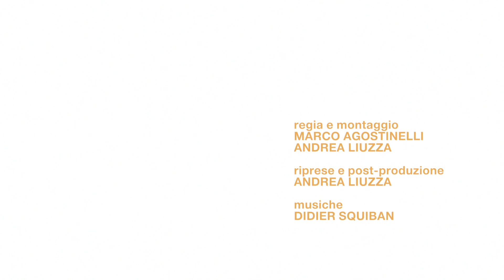Scopri Palazzo Ducale / Discover Doge's Palace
Palazzo Ducale è il luogo-simbolo di Venezia, già sede del Doge e delle magistrature statali, la più alta rappresentazione della civiltà veneziana. Il Palazzo sorge nell'area monumentale di piazza San Marco, contiguamente alla basilica di San Marco.
Capolavoro dell’arte gotica, il Palazzo Ducale di Venezia si struttura in una grandiosa stratificazione di elementi costruttivi e ornamentali: dalle antiche fondazioni all’assetto tre-quattrocentesco dell’insieme, ai cospicui inserti rinascimentali, ai fastosi segni manieristici.
Dal piano terra, dove sono ospitati i servizi al pubblico, il percorso comincia con il Museo dell’Opera e, passando attraverso lo straordinario cortile, prosegue verso le sale superiori del Palazzo con la visita delle preziose stanze dell’Appartamento Ducale, al primo piano, e delle Stanze Istituzionali che si sviluppano tra il secondo piano e il piano delle Logge, per concludersi infine con la visita all’Armeria e  alle Prigioni.
Gli interni conservano opere realizzate dai più famosi maestri veneziani, tra i quali Jacopo e Domenico Tintoretto, Tiziano Vecellio, Francesco Bassano, Paolo Veronese, Giambattista Zelotti, Jacopo Palma il Giovane, Andrea Vicentino e Antonio Vassilacchi.

Formerly the Doge's residence and the seat of Venetian government, the Palace is the very symbol of Venice and a masterpiece of Gothic architecture.
The Doge’s Palace is an impressive structure composed of layers of building elements and ornamentation, from its 14th and 15th century original foundations to the significant Renaissance and opulent Mannerist adjunctions.
The public entrance to the Doge’s Palace in Venice is through the Porta del Frumento, approached through the colonnade under the 14th century waterfront façade. Public services and the Museo dell’Opera are located at the ground floor; what used to be the palace’s kitchens are now partly occupied also by a space for temporary exhibitions. The visit to the upper floors starts in the extraordinary courtyard, from where you pass up to the Loggia on the first floor (where the Doge’s Apartments are located) and then to the Institutional Chambers, throughout the first and second floors. The visit finishes with the Armoury and Prisons.
The interiors preserve works by the most famous Venetian masters, including Jacopo and Domenico Tintoretto, Tiziano Vecellio, Francesco Bassano, Paolo Veronese, Giambattista Zelotti, Jacopo Palma il Giovane, Andrea Vicentino and Antonio Vassilacchi.